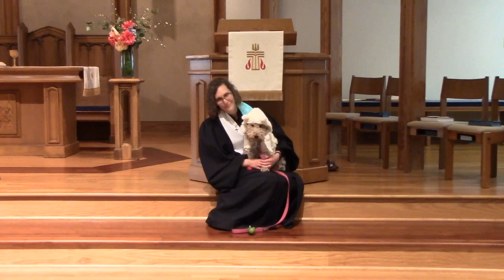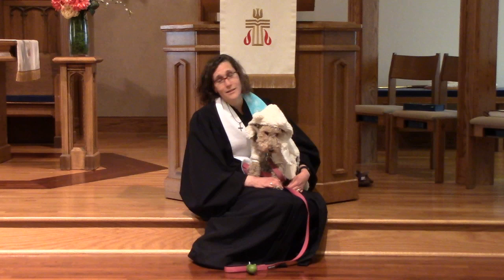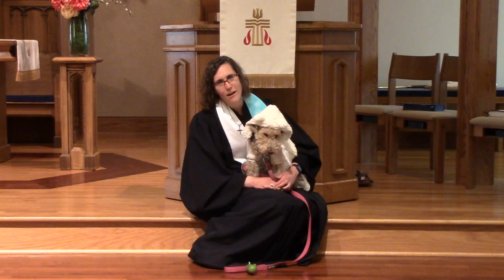May 3, 2020